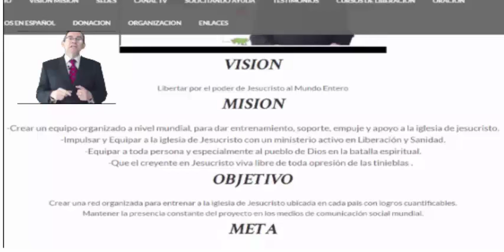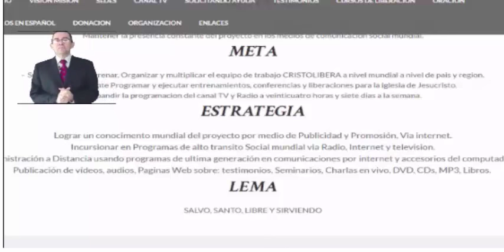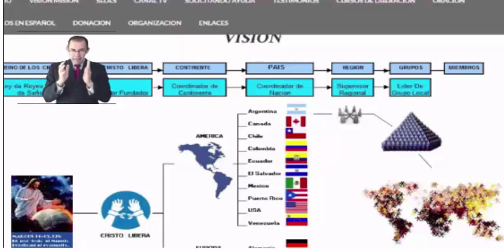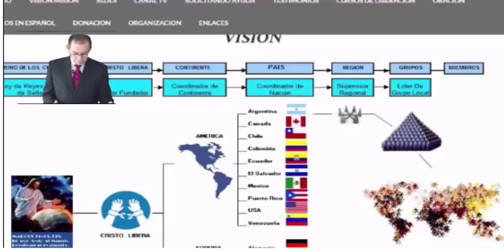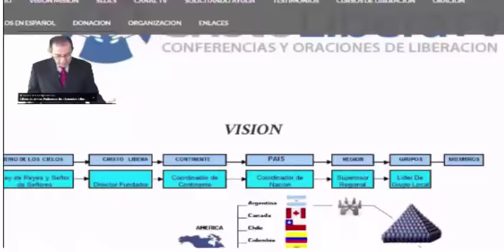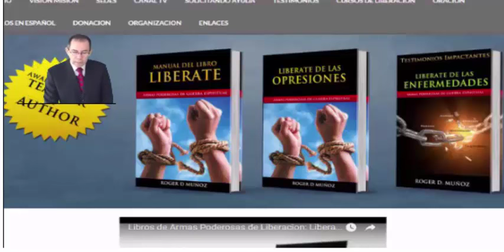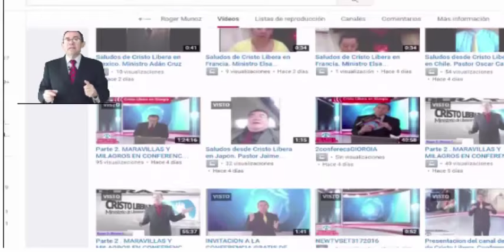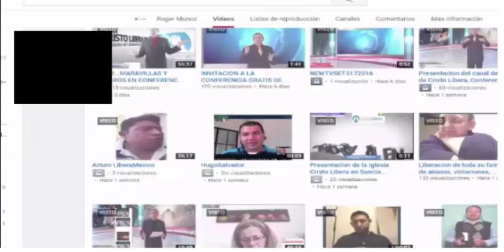Los invito a conocer, unirse, apoyar y orar por la VISION de Cristo Libera. Roger D. Muñoz C.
Donde no hay vision, el pueblo se desenfrena. Conozcan la VISION de Cristo Libera.

AMAZON
APPLE STORE
BARNES & NOBLE
SCRIBD

SKYPE: ROGERNESTOR2003